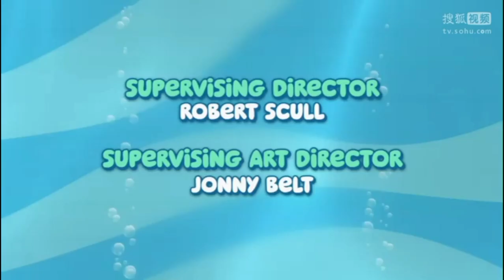bubble guppies credits